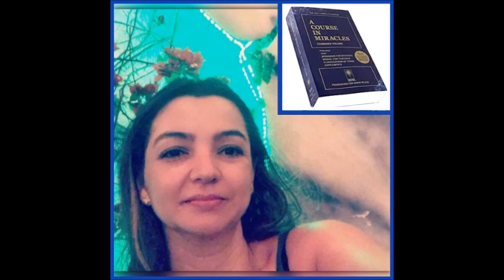Comentary Lesson 325/Comentario Lección 325